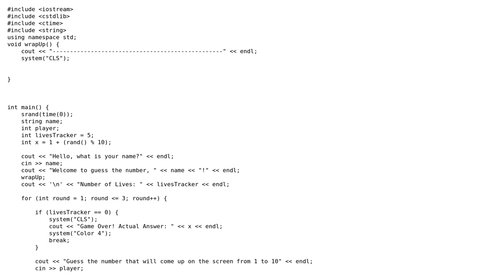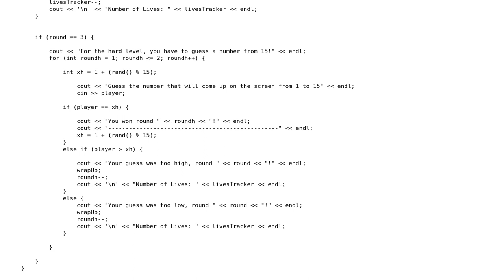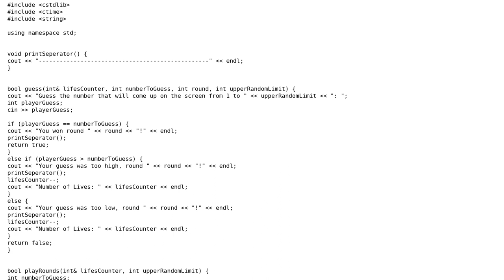Random Number Generator game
With thanks & praise to God, and with thanks to the many people who have made this project possible! You are responsible for your own actions.